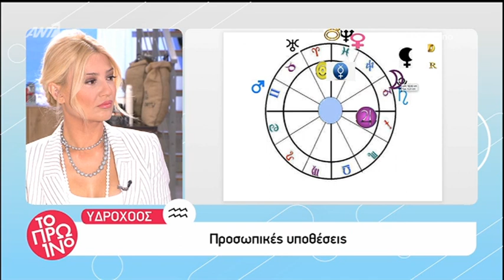Το Πρωινό: Ζώδια 29/03 Μέρος 2